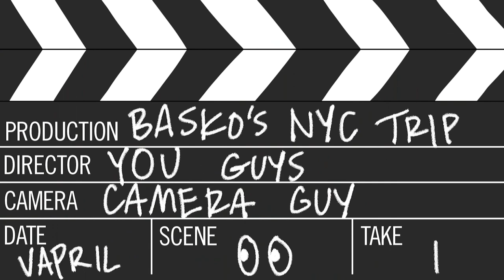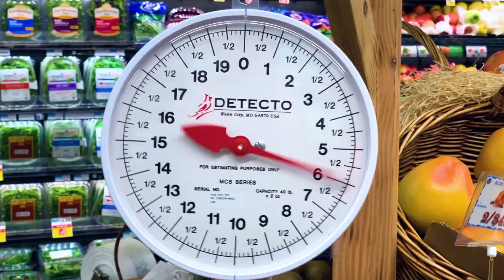TABASKO'S SUITE VIEWER'S CHOICE TRAVEL VLOG (re-upload)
I asked y'all what I should do in NYC and did pretty much everything you said... you're the director, family I just gotta trust your vision... you know what's best...